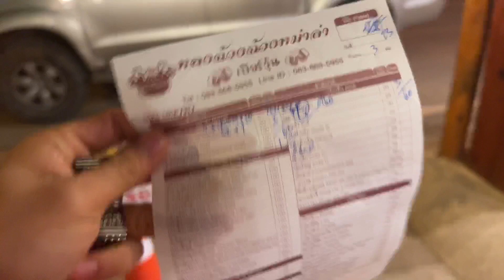Eating Hot Pot at Ban Rak Thai, Beautiful Village In Mae Hong Song Thailand 🇹🇭 2023